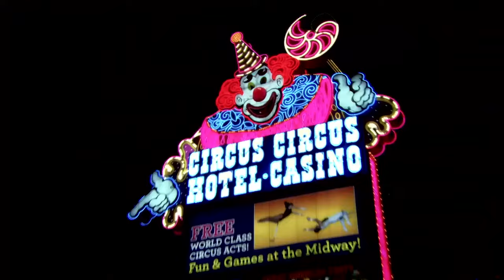The Adventuredome Indoor Amusement Park at Circus Circus Las Vegas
Television commercial entitled Life's a Circus Let's Ride for The Adventuredome, an indoor amusement park at Circus Circus Hotel and Casino in Las Vegas, Nevada from 2020.

Adventuredome (formerly Grand Slam Canyon) is a 5-acre (2.0 ha) indoor amusement park located at Circus Circus in Winchester, Nevada on the Las Vegas Strip. It is owned by Phil Ruffin. The park is contained inside a large glass dome, and offers various rides and attractions including the Canyon Blaster and El Loco roller coasters, a rock climbing wall, an 18-hole miniature golf course, a video game arcade, and carnival-type games. Because the park is enclosed, it is not affected by weather, unlike most theme parks, and is open year-round. Every October from 2003 until 2017, the Adventuredome was turned into the Halloween-themed Fright Dome.

The theme park opened as Grand Slam Canyon on August 23, 1993, in the west parking lot of the hotel. It sits on a reinforced 18" thick deck elevated 18 feet (5 m) above ground. The dome itself consists of over 350,000 sq ft (33,000 m2) of pink tinted, insulated glass over a teal green space frame (to minimize structural poles inside). Each pane of glass weighs approximately 300 lb (140 kg). Following customer feedback, the park was closed for 45 days in 1994, to add new attractions. Grand Slam Canyon was renamed as the Adventuredome in 1997.

Circus Circus Enterprises (later Mandalay Resort Group) initially owned the Adventuredome until 2005, when the resort was sold to MGM Mirage, which later became MGM Resorts International. Ruffin purchased the resort and theme park in 2019.

Rides
Canyon Blaster - Arrow Dynamics/Vekoma
El Loco - S&S Worldwide
Chaos - Chance Morgan
Disk'O - Zamperla
Extreme Ride Theatre – Featuring Angry Birds: The Ride - SimEx-Iwerks
FX Theatre – Featuring SpongeBob SquarePants 4D: The Great Jelly Rescue! - SimEx-Iwerks
FX Theatre – Featuring Ice Age No Time for Nuts 4D - SimEx-Iwerks
Inverter - Chance Morgan
Lazer Blast - Unknown
Sling Shot - Chance Morgan
Canyon Cars - Zamperla
NebulaZ - Zamperla
Sand Pirates - Zamperla
Frog Hopper - S&S Power
Thunderbirds - Zamperla
B.C. Bus - Zamperla
Circus Carousel - Chance Morgan
Drifters - Zamperla
Road Runner - Wisdom Rides

Former Rides
Dino Island - SimEx-Iwerks
Dino Island II: Escape from Dino Island - SimEx-Iwerks
Extreme Log Ride! - SimEx-Iwerks

Circus Acts
FLYING POEMAS, HOSSEIN, NAIRA, NOELIA, DAVE, TONYA, ROCCO AND HUEL, FREE LADDERMAN, YONGJIAN & YONG ZHANG, RAUL CUBILLOS, SHELL STACHOWICZ

Phillip Gene Ruffin (born March 14, 1935) is an American businessman. He owns the Treasure Island Hotel and Casino and Circus Circus Hotel & Casino in Las Vegas, in addition to a number of other enterprises including hotels, casinos, greyhound racing tracks, oil production, convenience stores, real estate, and the world's largest manufacturer of hand trucks. He is also a business partner of former United States President Donald Trump, with whom he co-owns the Trump International Hotel Las Vegas. On the Forbes 2019 list of the world's billionaires, he was ranked No. 838 with a net worth of US $3.1 billion.